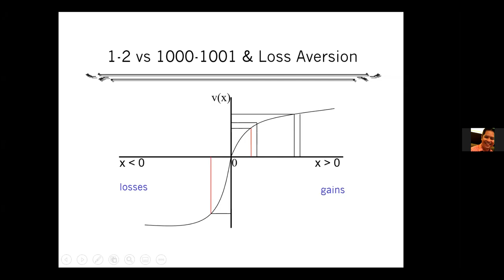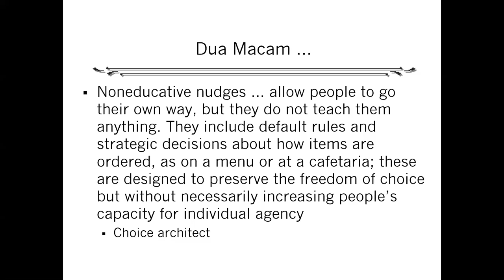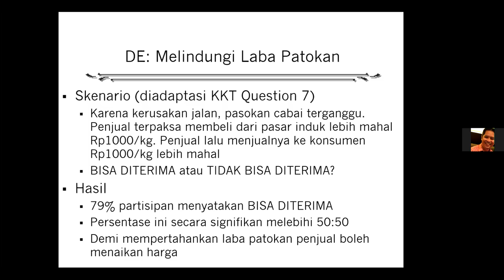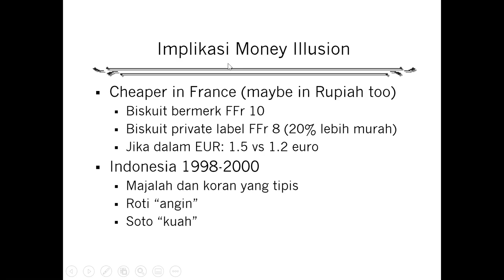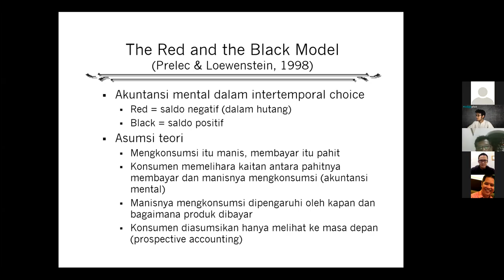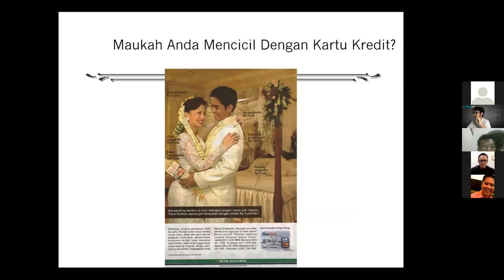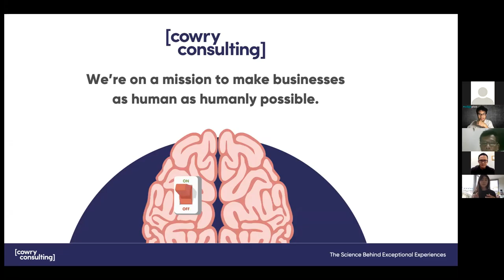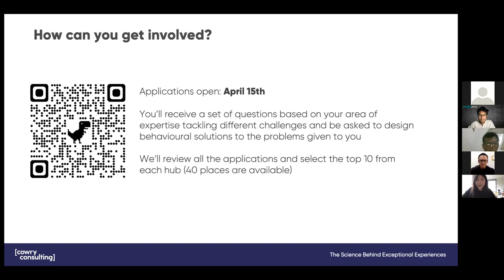nudgeplustalk7: Using Behavioural Economics in your Marketing.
Our nudgeplustalk7 was with Dr Harry Susianto (Friday, 30 April 2021 at 16.00 WIB / 09.00 GMT), a senior lecturer in the Faculty of Psychology at Universitas Indonesia (UI), discussing how to apply Behavioural Economics in marketing.